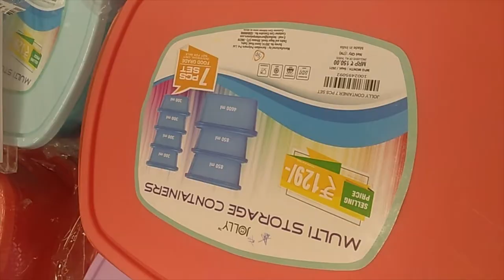D' Mart Shopping Mall | New Arrivals | D'Mart tour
D Mart latest collection || Dmart shopping Mall Tour & New offer and arrival